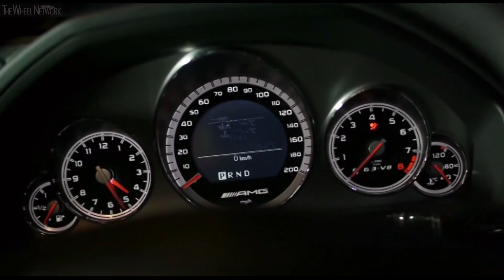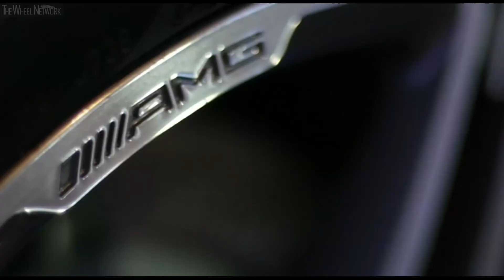Mercedes-Benz E63 AMG Saloon (W212, 2009-2012)